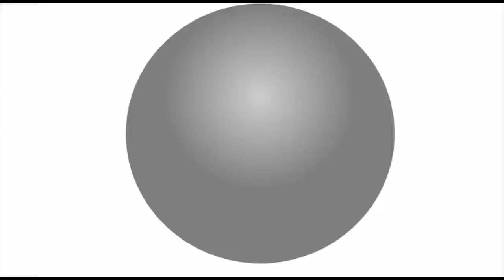BOTALA IMAGES CAMÉRA CACHÉ KOLELA YA KATUMBI GAZ AZUAKI MARCHE OPPOSITION KIN EYINDI